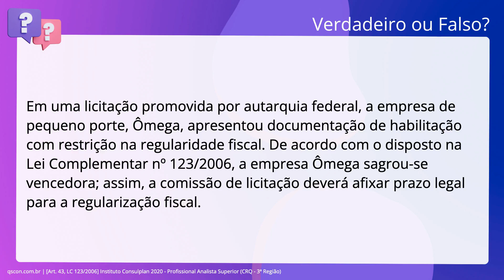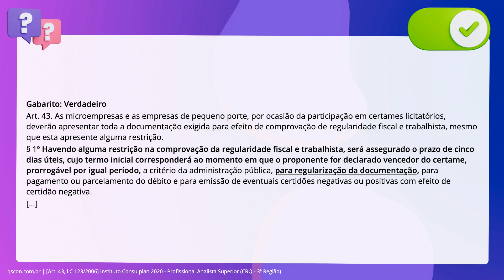QScon Direito: [Art. 43, LC 123/2006] Instituto Consulplan 2020 - Profissional Analista Superior (CR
Art. 43, LC 123/2006 | Instituto Consulplan 2020 | Profissional Analista Superior | (CRQ 3ª Região)

Em uma licitação promovida por autarquia federal, a empresa de pequeno porte,. Ômega, apresentou documentação de habilitação com restrição na regularidade. fiscal. De acordo com o disposto na Lei Complementar número 123/2006, a empresa. Ômega sagrou-se vencedora; assim, a comissão de licitação deverá afixar prazo. legal para a regularização fiscal.

Gabarito: Verdadeiro